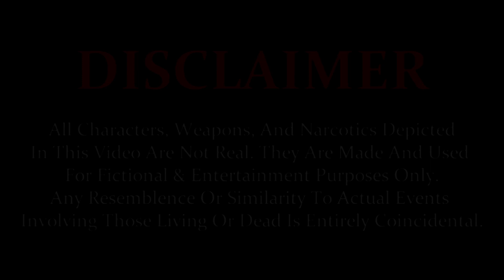LG - Chase (Official Video) Shot